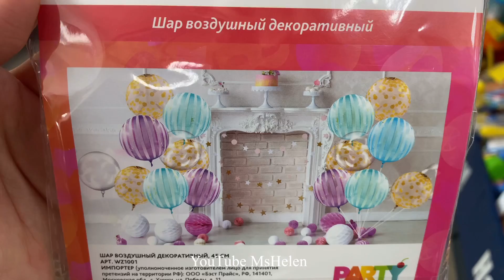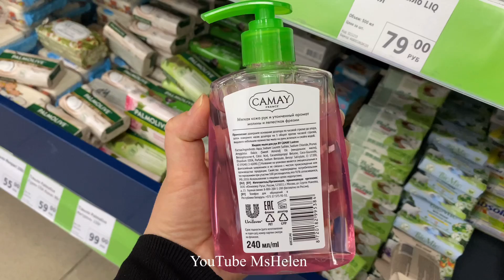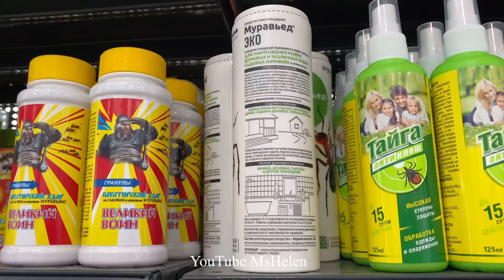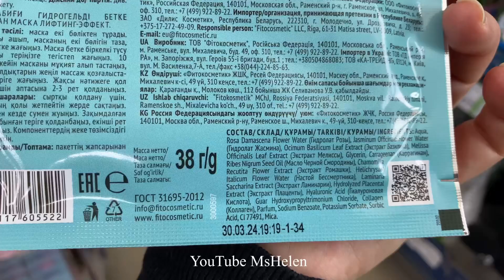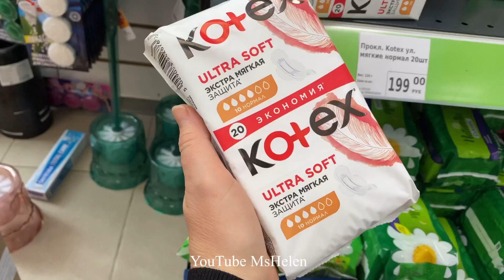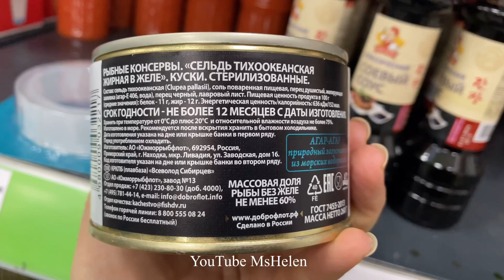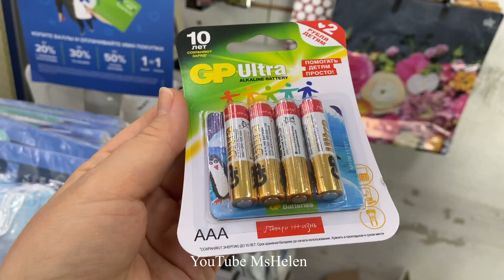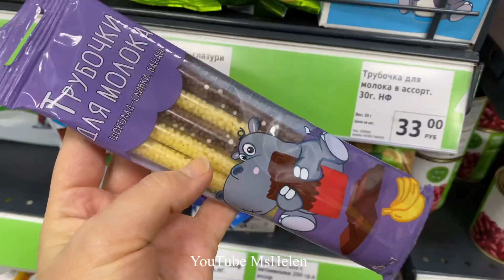💚ФИКС ПРАЙС УДИВИЛ ТАК УДИВИЛ! ВЫБИРАЕМ ТОЛЬКО ЛУЧШЕЕ за ПОЛЦЕНЫ ТО И ЭТО!НАШЛА ЖЕНЩИНУ🤦‍♀️Фикс 2022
Такое Беру и вам советую! Нажимайте на 🔔 все уведомления! И будете смотреть видео в первых рядах 🔊 Обзор товаров из магазина Фикс Прайс март 2022.
В этом видео:
00:00 начало видео Фикс прайс🙋‍♀️
00:26 фикс прайс новинки 2022
01:27  фикс прайс последние новинки
02:58 товары магазин fixprice
03:25  что продают в  светофоре магазине низких цен сегодня
04:36 магазин фикс прайс посуда новый завоз
05:21 fix price новинки
06:03 фикс прайс товары для дома
07:20 цены магазин фикс прайс
08:13 фикс прайс сегодня
09:50 новый обзор фикс прайс 2022
10:25 фикс прайс новинки 2022
11:42 Продукты + Спасибо за просмотр Жду вас в  телеграм и Дзен 😘